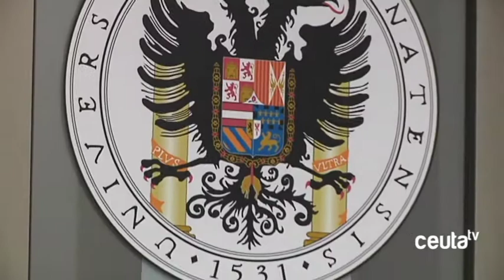Trump, Salvini, Brexit... ¿y si la demoscopia hubiese buscado a la neurociencia?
El Salón de Grados del Campus Universitario ha acogido en la tarde de este lunes la apertura del Master en Tecnologías para la Investigación y Marketing, ofrecido por la Universidad de Granada a través de su Facultad de Educación, Economía y Tecnología de Ceuta. El primer conferenciante, Francisco Arribas, ha hablado sobre las relaciones entre la neurociencia y el marketing